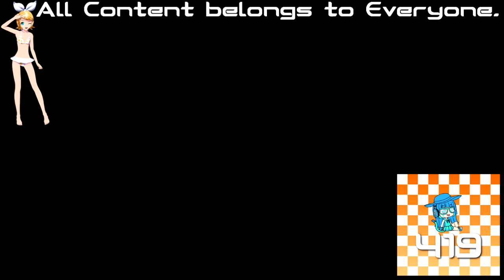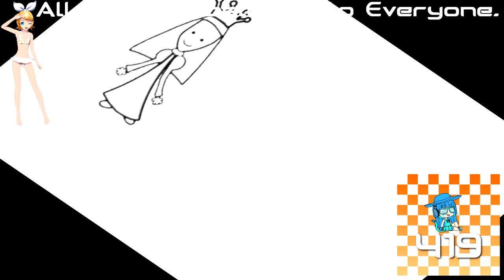(REQUESTED) Cartoonito Karaoke - Old MacDonald In Turned Major